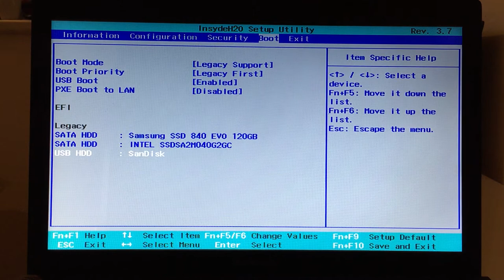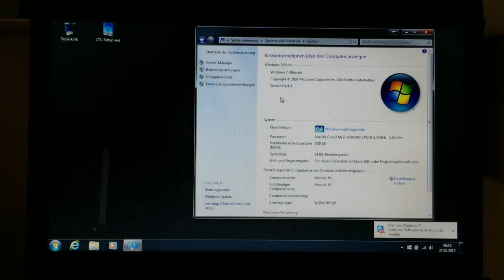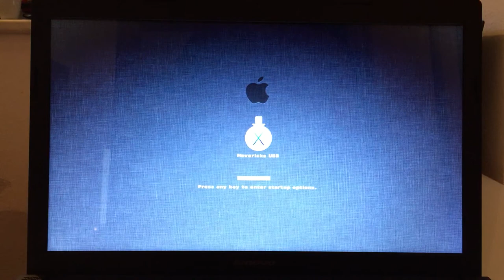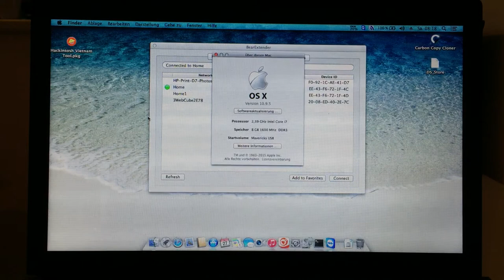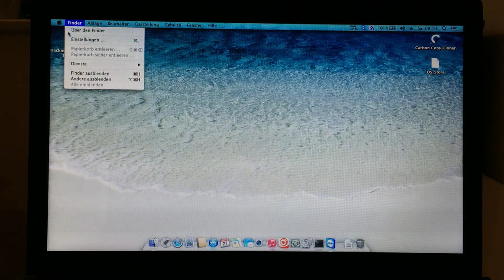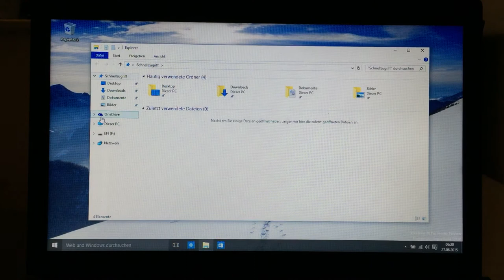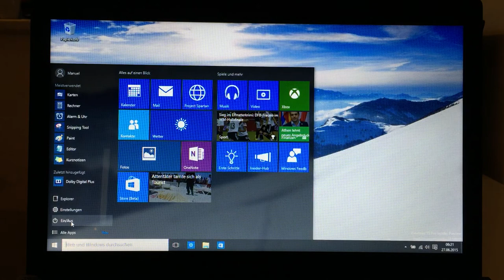Tripple / DualBoot Lenovo G510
1.: Windows 7 (Samsung Ssd 840 Evo 110Gb, intern)                    2.: Windows  10 (Intel Ssd, Dvd-Caddy)                                                     3.: Mac Osx 10.9.5 (SanDisk 64Gb Usb3.0, Usb3.0Port).